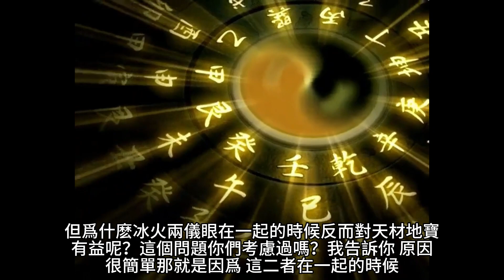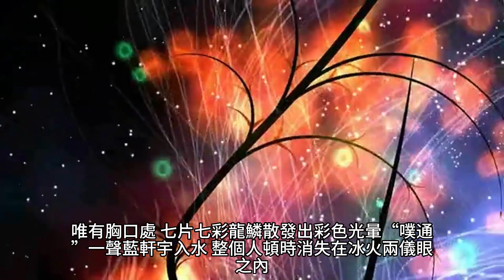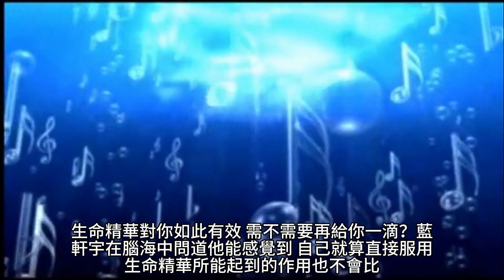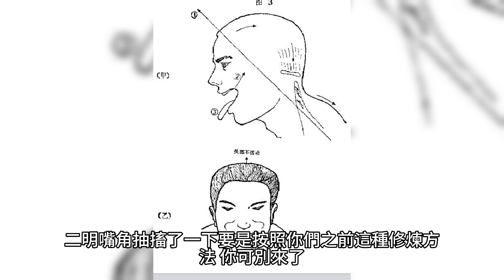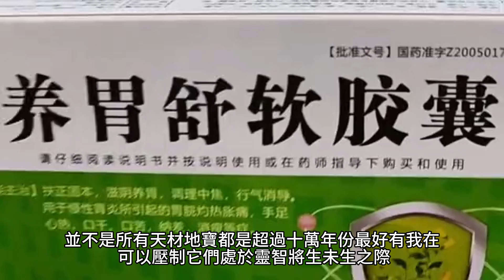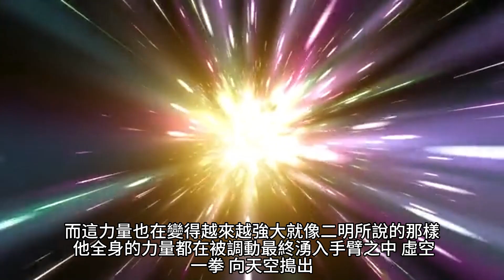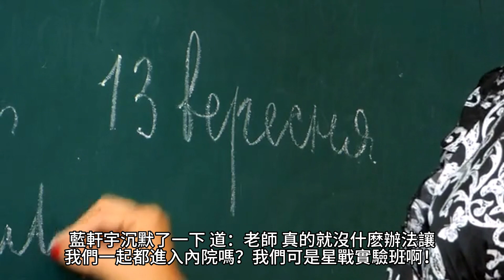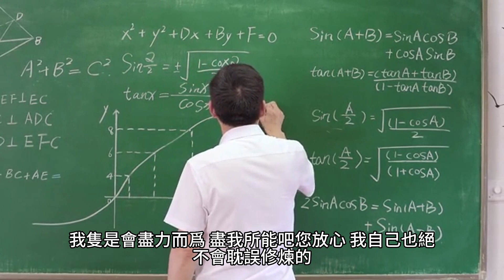{鬥羅大陸IV終極鬥羅}794~800章 有聲字幕小說